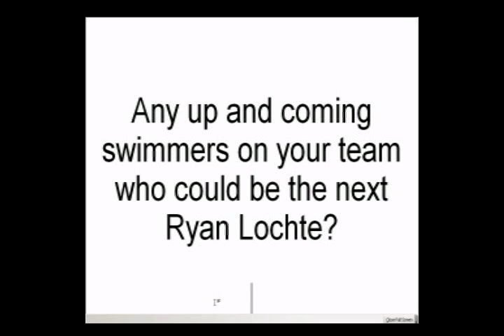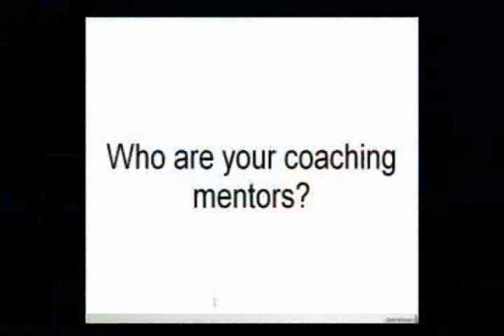Morning Swim Show, Steve Lochte, May 8, 2009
Legendary coach Steve Lochte talks about his new head coaching position at Daytona State College, the program's future, and, oh yeah...his famous son Ryan. You know him...the gold medalist and world record holder in the 200 backstroke...